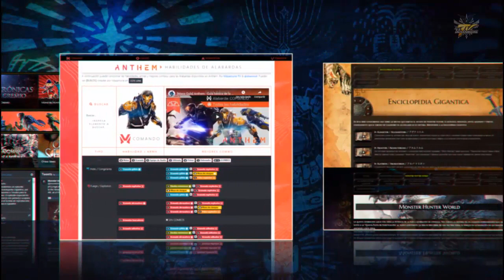[Masa Opina] Monster Hunter World Iceborne - Porque es MUY BUENO que Iceborne sea la única expansión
En este video reflexionamos sobre la decisión de Capcom de que Iceborne sea la única y definitiva expansión de MH World. Creo que vale la pena dar una opinión al respecto y que podríamos esperar de la siguiente entrega de la saga.